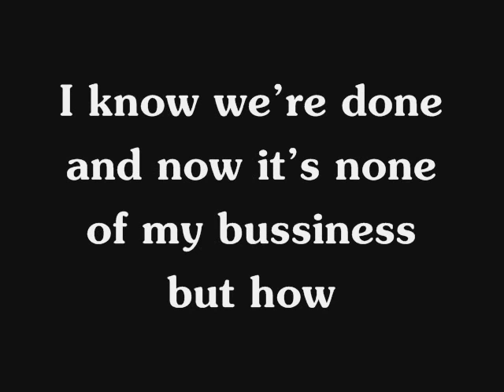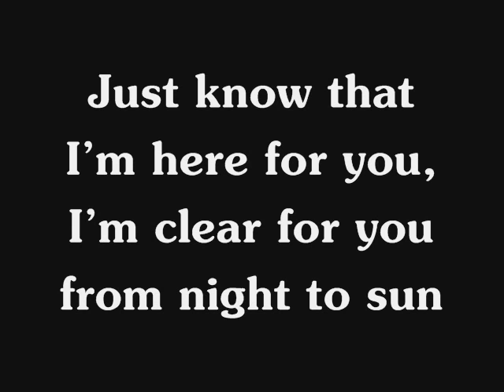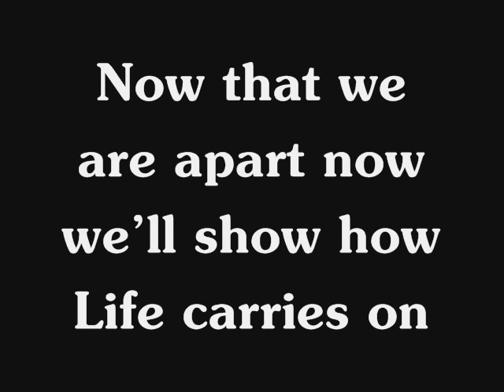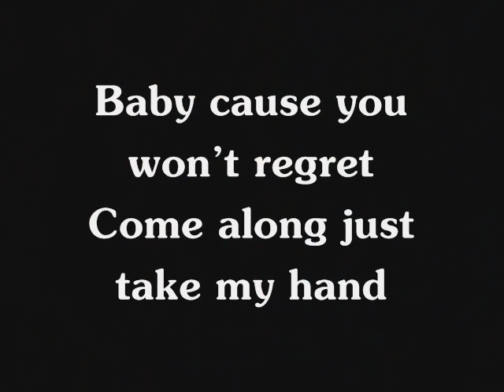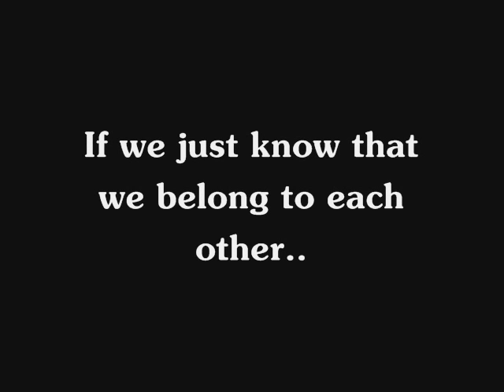[Lyrics]Tae Yang - Wedding Dress - English Version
Tae Yang - Wedding Dress - English Version
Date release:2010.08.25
Tae Yang - Solar (International Album)

(Vrs 1) Can't believe what's goin' on
Gotta keep my cool, be calm
When I heard you and he were screamin' out of control
All I can think about is no, no, no he won't hurt the one I've cared for so long long, hell no
I know we're done and now
It's none of my business, but how...
Can two be wildin' out from only weeks in goin' out
Just makes me feel that what we had was real
Could it be or is it too late?

(Hook)Baby listen to your heart won't let you down
'Cuz you should be my lady now that we're apart love will show how
Life carries on.
I've never felt so strong life can lead us
To a happiness never ending if we just know that we belong to each other
Never worry- grow as we go

(Chorus)See in your wedding dress, dress
I can see you in your wedding dress
(I see you walking down in your...) Wedding Dress, dress
I can see you in your wedding dress (Oh yeah)

(Vrs 2) I was never perfect no, but I'd never let it go
To a point I'm ragin', throwing, making you uncomfortable
What he did to you was unacceptable
You claimed everything was okay,
That's impossible
Just know I'm here for you, all clear for you from night to sun
Gotta be near to you, the feel of you gives me a rush
It makes me feel that what we had was real
It could never be too late (Oh yeah yeah)

Life carries on.
I've never felt so strong life can lead us to a happiness never ending if we just know that we belong to each other

(Bridge) Baby girl you won't regret
Come along just take my hand
Let's start this journey livin' live so beautiful
This happy home we spread love and see it goes deeper- so deep from my heart (Wo-oh-oh)

(Hook) I've never felt so strong life can lead us

(Chorus) See in your wedding dress (ohh-oh), dress
I can see you in your wedding dress, dress, dress
Wedding Dress (never let go), dress